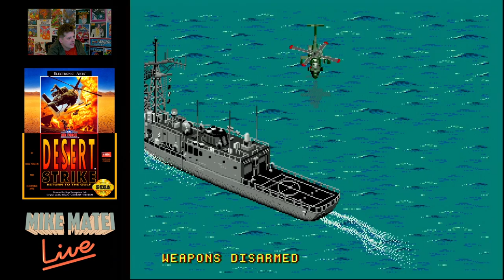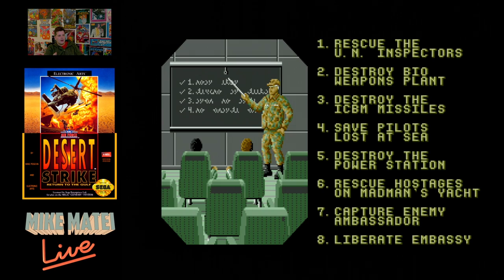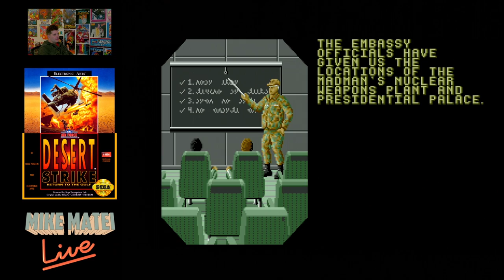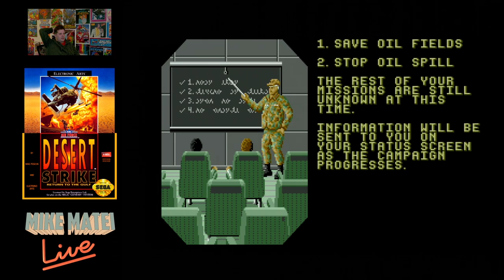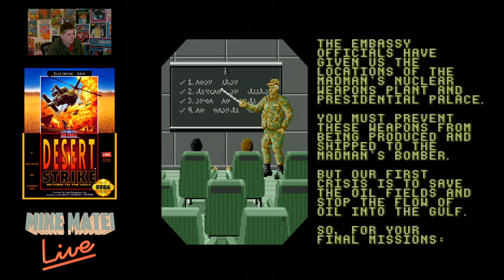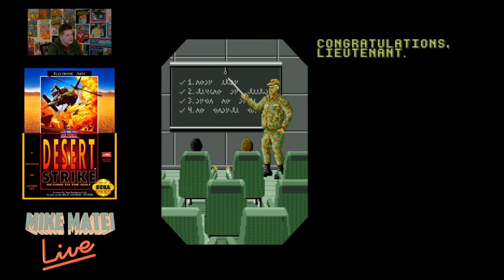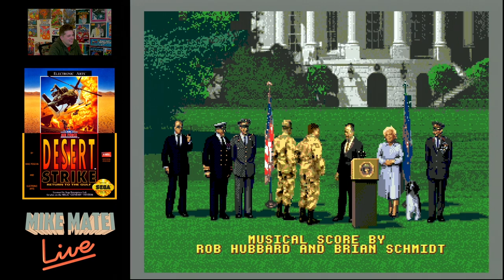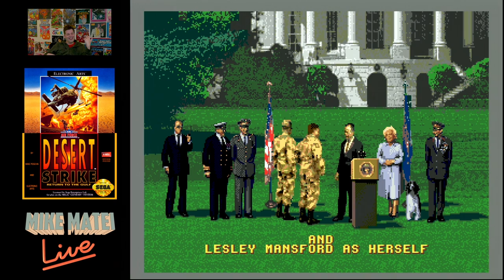Beating Desert Strike for Sega Genesis - Mike Matei Live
Here's my stream of Desert Strike for Sega Genesis. Amazing game, one of the best on the system in my opinion. Played with a Sega Mega-fire controller. Follow Mike Matei on Twitch ✜

00:00 Campaign 1: Air superiority
23:30 Campaign 2: Scud Buster
1:07:38 Campaign 3: Embassy City
2:20:10 Campaign 4: Nuclear Storm